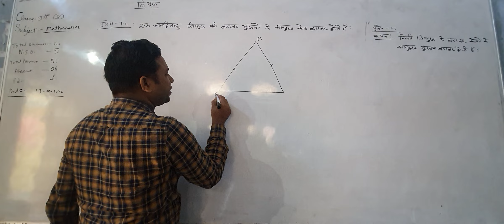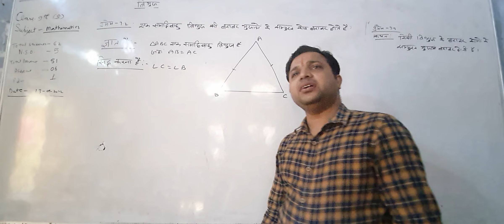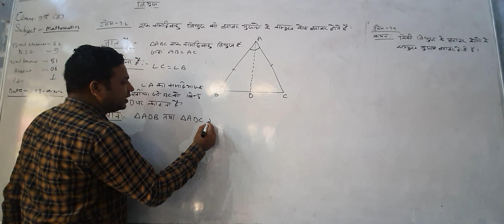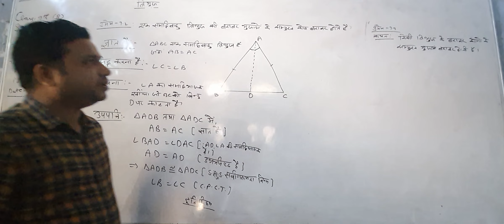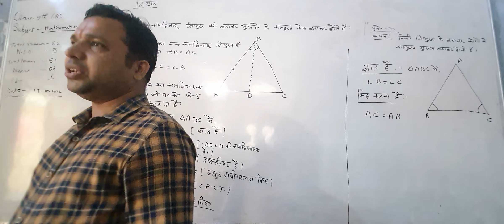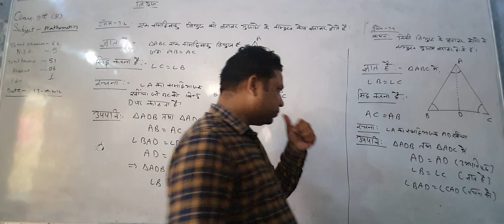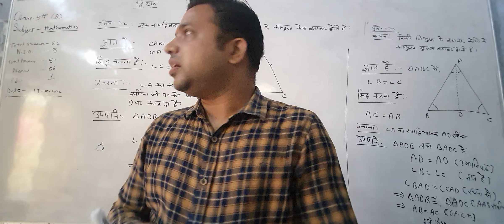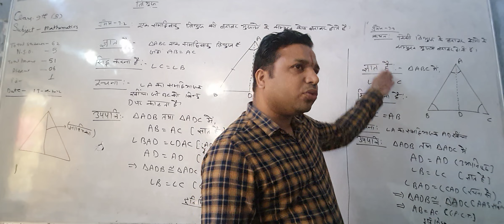13 SEPT CLASS 9B EX 6.2